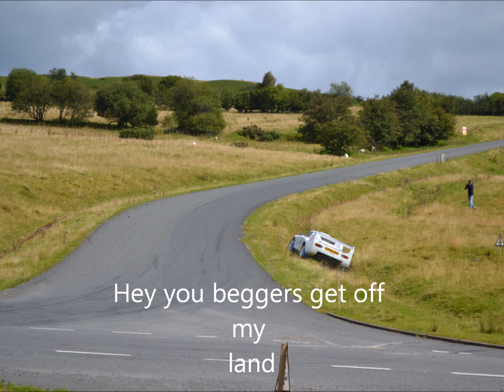26 08 12 Mewla rally Epynt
Another quick video this time of the Mewla rally of Epynt 2012 made this for a bit of fun also has some pics enjoy.